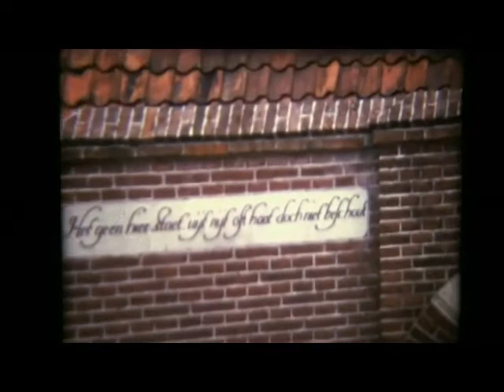Grote kerk Leeuwarden renovatie omstreek 1973.avi